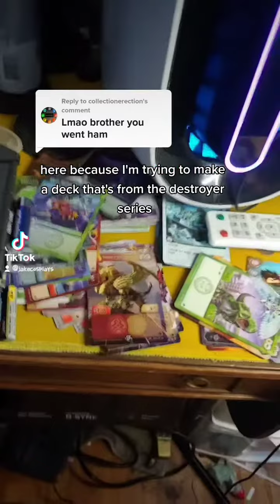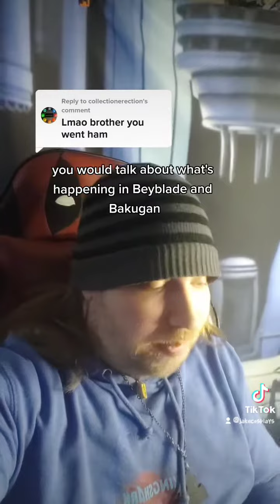wewantcards confused bakugan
im confused about the future of adultplay for bakugan wewantcards @SpinMasterHQ @SpinMasterGames @BakuganOfficial
MERCH LINKS ABOVE AND BELOW
Bakugan is a combined toy and TCG created by developers within Magik The Gathering, Heartstone and others. There are several factions within the game
Aquis, Ventis, Aurelus, Pyrus, Darkus and Haos. (I'm an aurelus player ^.^). This TCG has went threw two iterations. One in 2007 and the reboot, in 2016. This is a personal journal and journey with me so choose your faction and let's BAKUGAN BRAWL!!